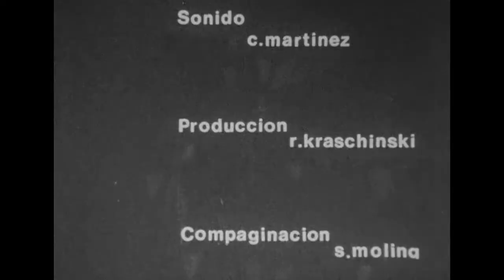"Borges 75" (1975) - Dir. G. Zorraquin / Beda Docampo Feijóo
10’ | 1975 | 35 mm
Guión y Dirección: G. Zorraquín, Beda Docampo Feijóo
Fotografìa: A. Andreani, Beda Docampo Feijóo
Cámara: A. Andreani, A. Balaza, I. Palomares  - Beda Docampo Feijóo
Sonido: C. Martínez
Producción R. Kraschinski
Montaje: S. Molina

Entrevista documental al inolvidable autor argentino.

Homenaje a Borges, a 30 años de su fallecimiento
A 30 años del fallecimiento de Jorge Luis Borges, la ENERC homenajea al más importante escritor argentino, que fuera protagonista de numerosos trabajos audiovisuales de alumnos de la Escuela, directamente o a través de las diversas adaptaciones que se realizaron de sus cuentos.
En esta oportunidad compartimos con ustedes  el documental Borges 75 (1975) en su versión restaurada en imagen y sonido -a propósito del Cincuentenario de la Escuela, celebrado el año pasado- . Se trata de una entrevista documental al escritor, realizada en 1975 por los entonces alumnos de segundo año de la ENERC y dirigida por Beda Docampo Feijoo.